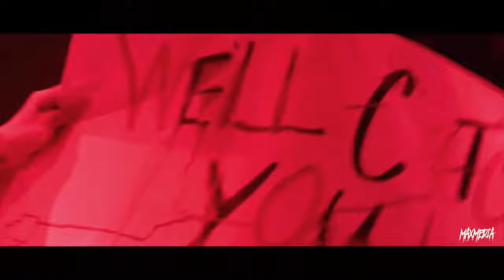XXXTENTACION ft. Lil Pump, 6ix9ine, LIL PEEP, Scarlxrd, Ski Mask (Official Music Video)